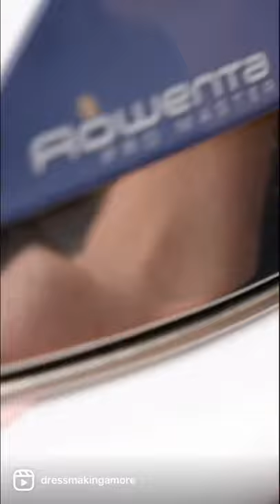Can you guess how long it took me to sew this dress? 🤔